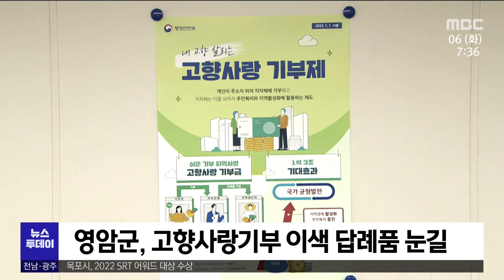목포MBC 간추린 뉴스(2022/12/6)[목포MBC 뉴스투데이]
진도군은 공공시설 이용자들을 위해
청사 내에 '스마트 가든'을 조성했습니다.

군 청사 2-4층 로비에 조성된 스마트 가든은
식물자동화 시스템을 통해 자동관수,조명관리 등
식물 생육을 자동관리하는 실내 정원입니다.
영암군은 지역 특산품 위주였던
고향사랑기부 답례품목에 이색 품목을 선정했습니다.

특별한 답례품목은 '천하장사와 함께하는
식사데이트권'과 장수사진 촬영 등이며
명예형 답례품으로는 천하장사와 씨름 체험,
고향사랑기부 동산 조성 등의 아이디어를 발굴했습니다.
전라남도낚시협회장배 전국민물낚시대회가
오는 10일 진도군 앵무리 수로 일원에서 열립니다.

낚시 방법은 바닥, 내림으로
자리 배정은 추첨으로 실시되며
대상 어종은 붕어 15㎝ 이상으로
시상은 길이, cm를 원칙으로 합니다.
목포시가
SRT매거진이 주관하는 2022 SRT 어워드 선정
올해 최고의 여행지 '대상'을 수상했습니다.

목포시는
개항 124년의 근대 역사를 고스란히 간직하고 있으며
국내 최장 해상케이블카와
해상W쇼와 같은 풍성한 콘텐츠, 목포 9미 등
오감 만족의 최고 여행지로 인정받았습니다.

지금까지 간추린 뉴스였습니다.